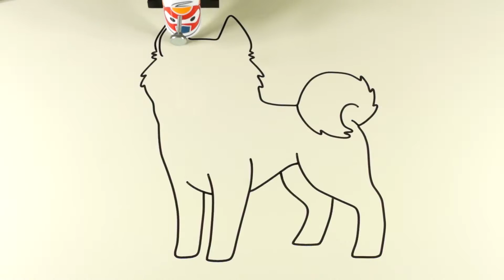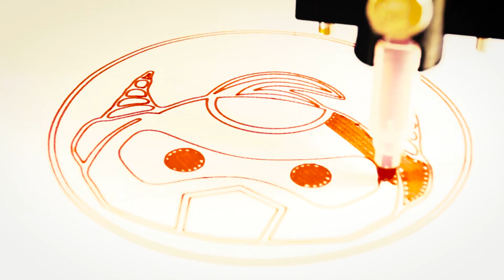How to draw a Husky quick & easy (Drawing & Cartoons for kids)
How to draw a Husky.
Line Bot Drawing a Husky. How to quick & easy.